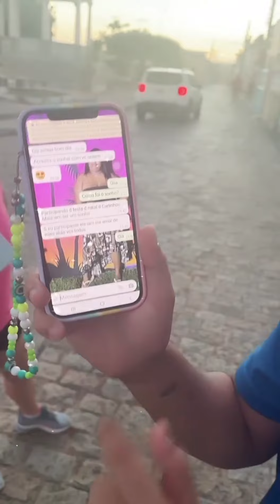Varinha e Maxsuelzinho fala do Natal da vila